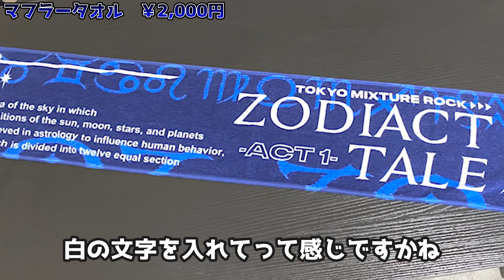新作グッズを紹介します！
◼︎プレゼントの応募方法はTwitterにて告知しております。

◆零[Hz] 4月13日(水)RELEASE 3rd FULL ALBUM「ZODIAC」

【初回限定盤】ZRHZ-009 ￥3,300(税抜価格￥3,000)
1.TRAUM
2.SURVIVE
3.BAKEMONO carnival
4.raison d'etre
5.VENOM
6.Is This Love~夜明けの前~
7.DISTURBO
8.enigma
9.RENDEZVOUS
10.N0.name
11.The DOPERA(ボーナストラック)
12.エンドロール

【通常盤】ZRHZ-010 ￥3,300(税抜価格￥3,000)
1.TRAUM
2.SURVIVE
3.BAKEMONO carnival
4.raison d'etre
5.VENOM
6.Is This Love~夜明けの前~
7.DISTURBO
8.enigma
9.RENDEZVOUS
10.N0.name
11.エンドロール
12.ZEUS(通常盤のみ収録)

【ZODIAC CD 封入特典】
①トレーディングカード(全10種)［初回盤/ 通常盤共通、トレーディングカード全10種の内ランダム1点封入］
②【初回盤限定】無料ご招待 零[Hz] SECRET ONEMAN LIVE申し込み券封入

▼ツアー情報"零[Hz] ONEMAN TOUR「ZODIACT TALE」ACT1"
4月16日（土）静岡 浜松FORCE
4月17日（日）愛知 名古屋SPADE BOX
4月21日（木）京都 京都MOJO
4月24日（日）福岡 INSA
4月30日（土）栃木 宇都宮HEAVEN'S ROCK VJ-2
5月1日（日）群馬 高崎CLUB FLEEZ
5月3日（火・祝）千葉 柏ThumbUp
5月5日（木・祝）宮城 仙台MACANA
5月7日（土）神奈川 新横浜NEW SIDE BEACH!!
5月8日（日）埼玉 ⻄川口HEARTS
5月15日（日）広島 HIROSHIMA CAVE-BE
5月17日（火）兵庫 music zoo KOBE太陽と⻁
5月19日（木）岡山 CRAZYMAMA 2ndROOM
5月21日（土）香川 高松DIME
5月22日（日）大阪 OSAKA MUSE
5月28日（土）新潟 CLUB RIVERST
5月29日（日）石川 金沢GOLD CREEK
6月3日（金）北海道 札幌SPiCE
6月4日（土）北海道 札幌SPiCE
-TOUR FINAL-
6月12日（日）東京 新宿BLAZE

"零[Hz] ONEMAN TOUR「ZODIACT TALE」ACT2"
8月1日（月）東京 町田The Play House -Leo Birthday-
8月6日（土）埼玉 浦和ナルシス
8月11日（木・祝）⻑野 LIVEHOUSE J
8月13日（土）山梨 KAZOO HALL
8月14日（日）神奈川 ThunderSnakeATSUGI
8月20日（土）千葉 ANGA
8月21日（日）栃木 宇都宮HEAVEN'S ROCK VJ-2
8月25日（木）東京 渋谷近未来会館 -Rio Birthday-
8月28日（日）宮城 仙台MACANA
8月30日（火）東京 下北沢シャングリラ -ROY Birthday-
9月3日（土）沖縄 Output
9月4日（日）沖縄 Output
9月11日（日）福岡 INSA
9月23日（金・祝）愛知 HOLIDAY NEXT NAGOYA
9月24日（土）大阪 OSAKA MUSE
-TOUR FINAL-
9月27日（火）東京 Zepp DiverCity(TOKYO)